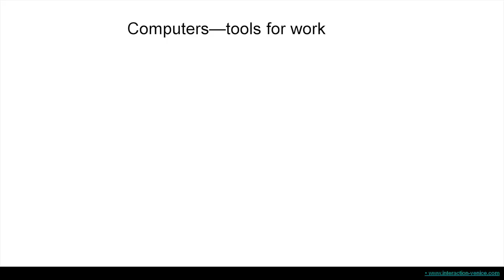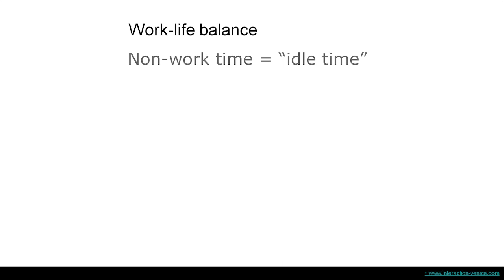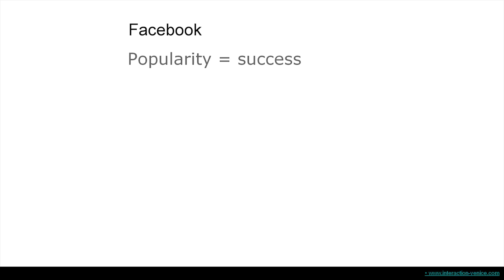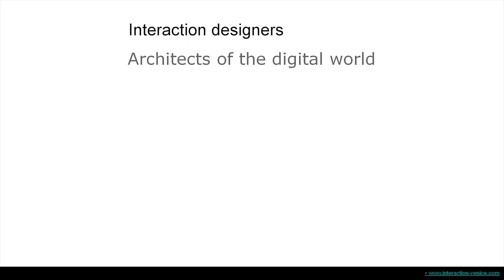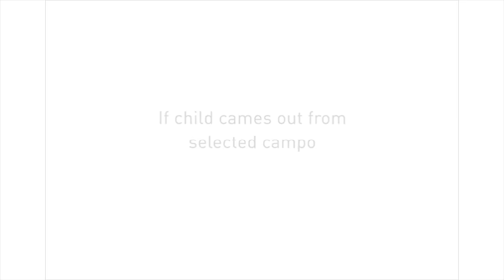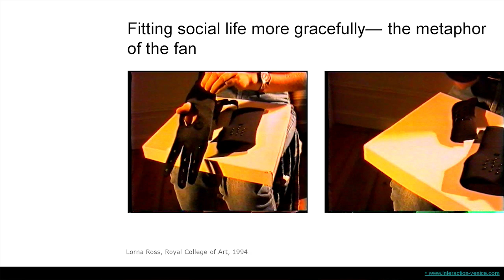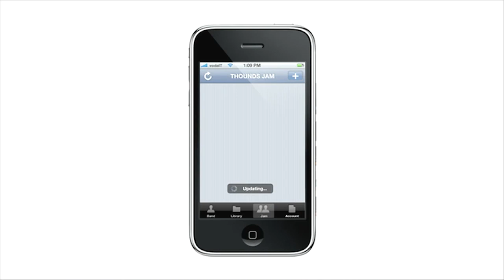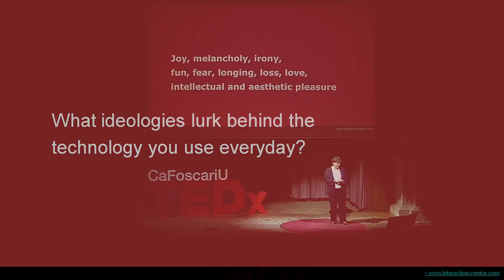Behind every artifact lurks an ideology | Gillian Crampton Smith | TEDxCaFoscariU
This talk was given at a local TEDx event, produced independently of the TED Conferences. Efficiency is necessary but not sufficient: Gillian Crampton Smith explains why we need a new kind of architecture of the digital world which takes into account not only efficiency but culture and emotion

Having studied philosophy and history of art at Cambridge University, Gillian Crampton Smith spent the 1970s as a designer. In 1981, she designed and programmed a page-layout program to help her with magazine design – an early desktop publishing application. After teaching at Central and St Martin’s in London, she joined the Royal College of Art in 1989, where she built the Computer Related Design programme. Under her guidance, the CRD Research Studio achieved an international reputation as a leading centre for interaction design, supported by a wide range of other industrial and government sponsors in Britain and overseas. During this time she spent her summers in Silicon Valley working first for Apple Computer and then for Interval Research. After five years in Ivrea she and Philip Tabor moved to IUAV, Venice, to develop a graduate programme in interaction design at the university’s faculty of design.